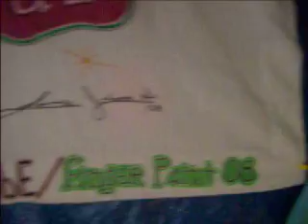FINGER PAINTINGS BY LAWRENCE J.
ADVERTISEMENT IS THE KEY TO ANY SUCCESS!! JOIN THIS NEW EXCITING WAY TO ADVERTISE OR JUST GET NOTICED! ENJOY. LAWRENCEJ.